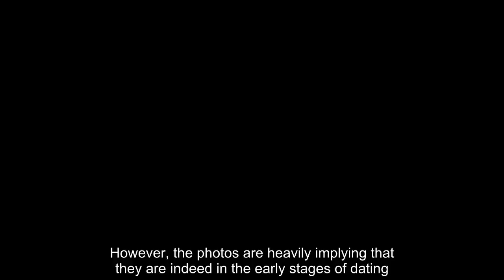Robert Pattinson frightened when Kristen Stewart said she wanted to date again with him